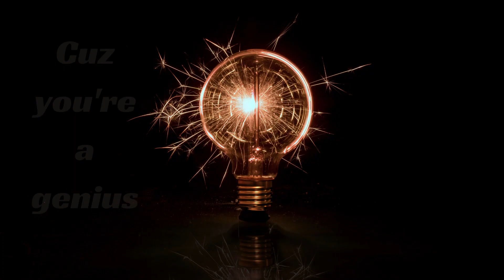Happy Birthday Grant